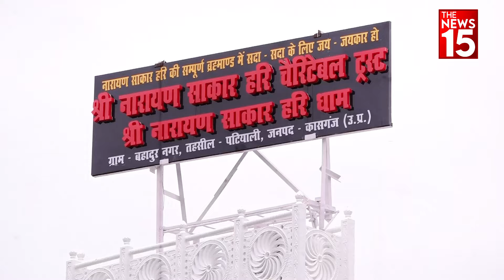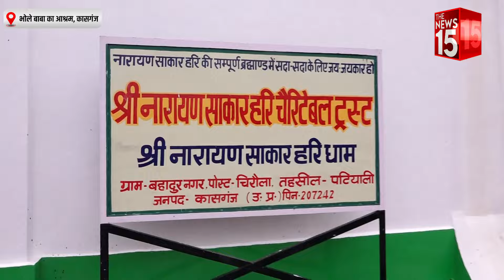Hathras: ‘भोले बाबा’ के पड़ोसियों ने खोले कई गहरे राज़! | Hathras Stampede Sakar Hari Baba